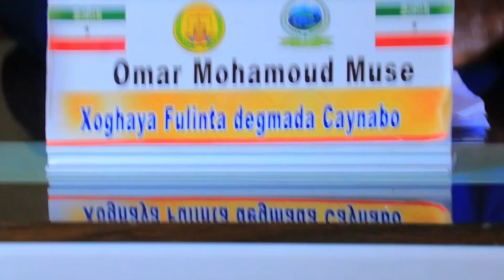Xoghayaha dawladda hoose ee Caynaba ayaa bulshada ugu baaqay in ay bixiyan cashurahii ku baaqday